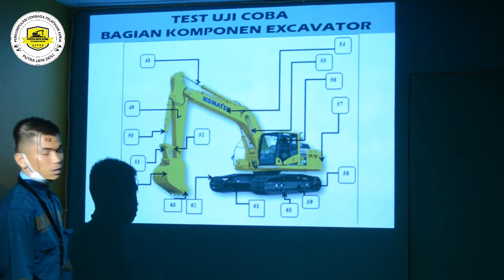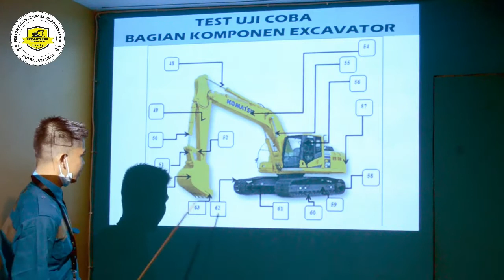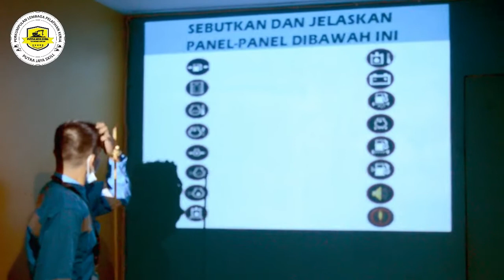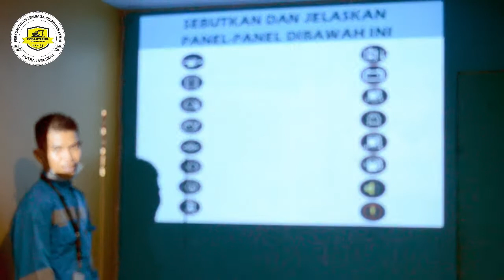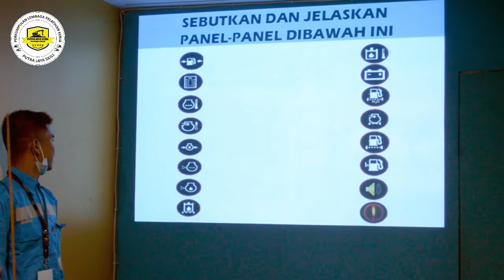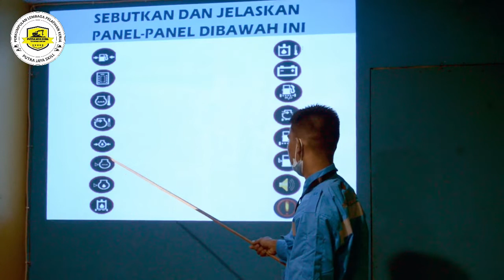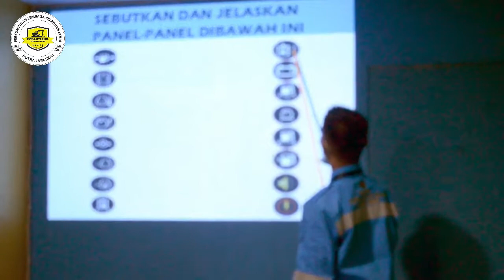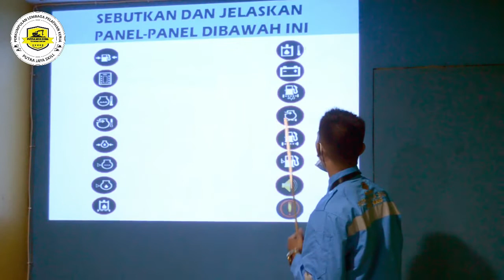Simulasi Test Persentasi Panel Indikator & Komponen Excavator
Yang belum daftar jd Affiliate di Accesstrace coba daftar aja, jd affiliate di Accesstrade Indonesia dan mulai lah dapatkan penghasilan dari program affiliate hanya dari rumah Hanya Modal Internet Dan Sebarkan Link Saja Gaes.

Semoga Kalian Selalu Diberikan Ke Sehatan Dan Diberi Kelancaran Dalam Segala Hal Masalah Kehidupan Ini...Amin !!

Facbook      : Saey Fudin
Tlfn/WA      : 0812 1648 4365